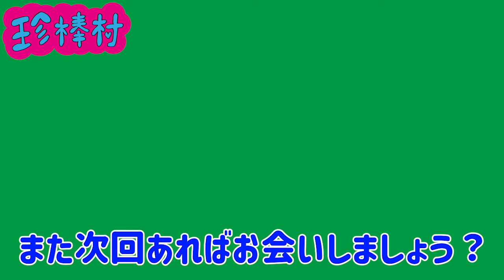ザコシが司会でザコシがゲスト？あとザコシが5組ネタやったらこうなったでえ‼【第4回珍棒村】【MCシュー】【大御所到来!!】【プレミア公開】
ハリウッドザコシショウが 司会とゲストとネタ×5組、編集、構成すべてやったらこんなネタ番組になったで～！